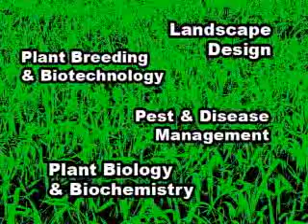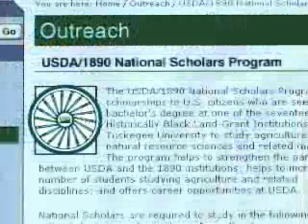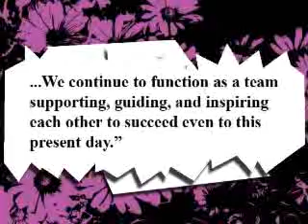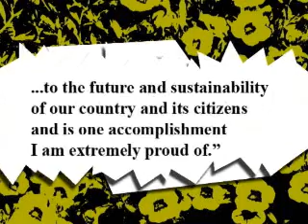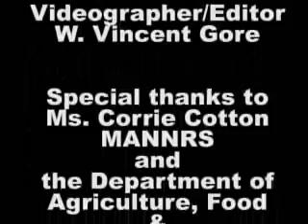UMES Dept. of Agriculture, Food, and Resource Sciences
A look at the UMES Dept. of Agriculture, Food, and Resource Sciences